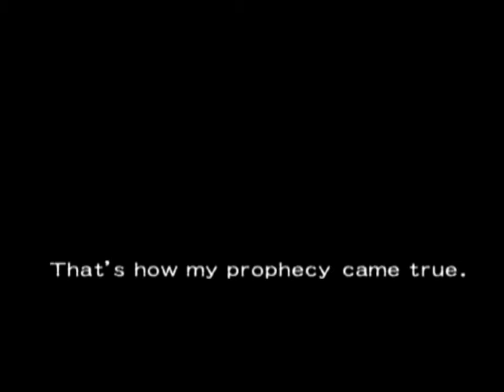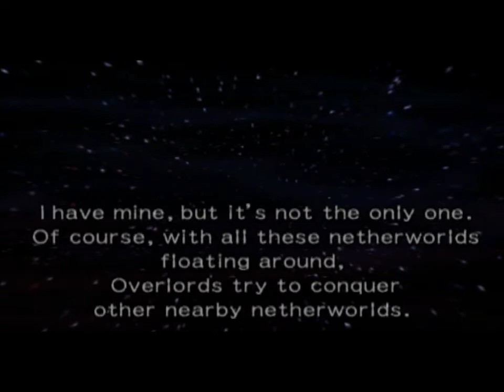Makai Kingdom intro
created by Nippon Icchi Software, made for the Playstation 2. if you see this or anything else from this software company, BUY IT!